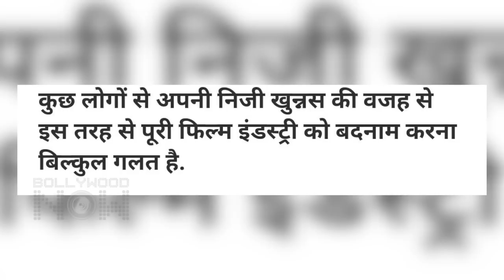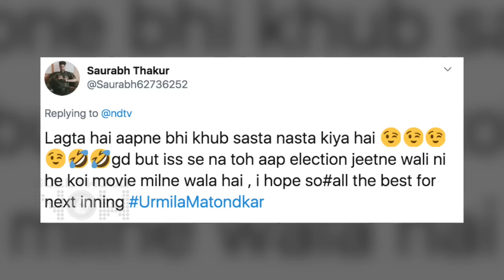Kangana Ranaut INSULTS Urmila Matondkar For Her BJP Ticket Remark, Gets EPIC Reply | TROLLED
Kangana VS Urmila Matondkar | Ugly Fight between the two has now created a whole new controversy where they had a war of words regarding various issues. Watch the video to know the exact details.